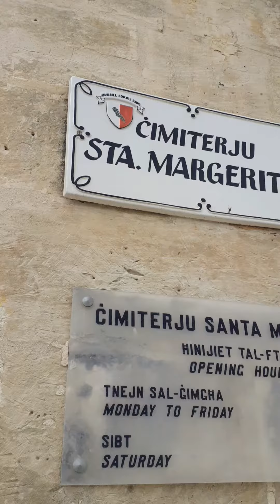#1446 TRAVEL VLOG - Sta. Margerita Cemetery (P2), Rabat, Malta, Europe